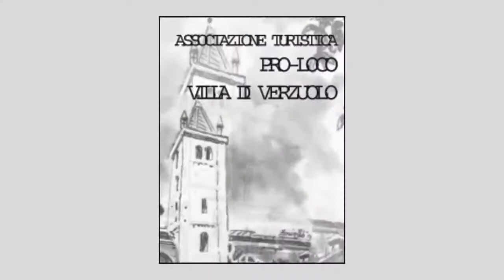Scacciapensieri in diretta dal TYPE di Centallo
Daniela Busso e la sua orchestra in diretta su CNLIve TV con la partecipazione dell'Associazione Turistica ProLoco Villa di Verzuolo